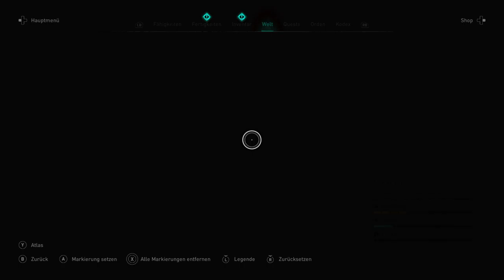ASSASSIN'S CREED: VALHALLA (DIE BELAGERUNG VON PARIS DLC) #164 Plünderzug im Frankenreich